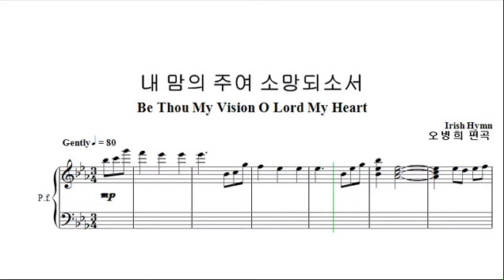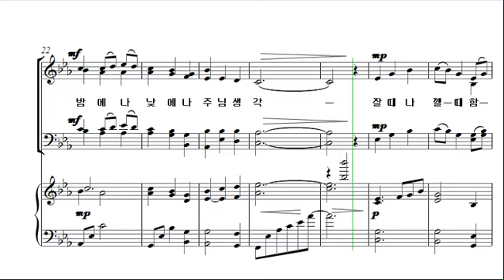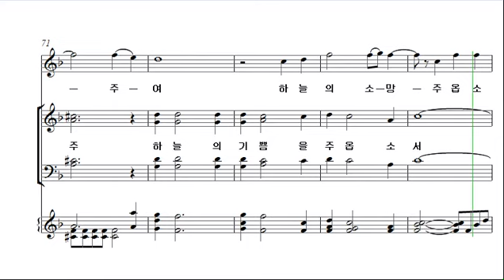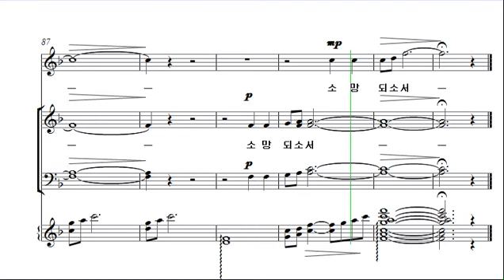[예수 나의 기쁨 16집] 4. 내 맘의 주여 소망되소서_소프라노